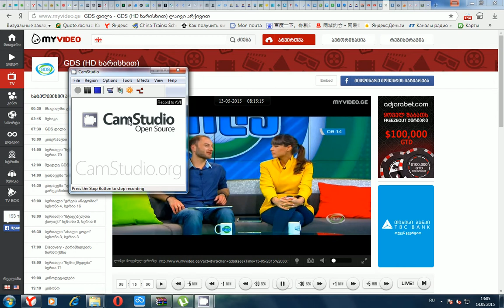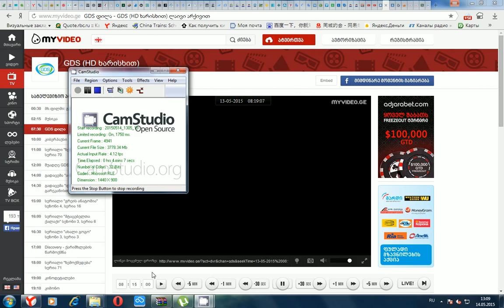Дима и Катя в Тбилиси (пока без звука)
Запись с грузинского канала